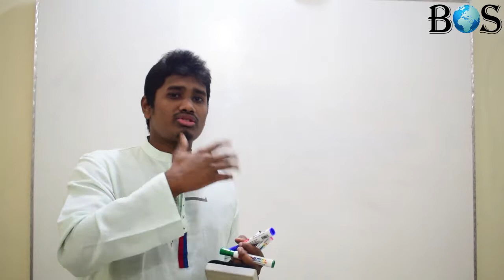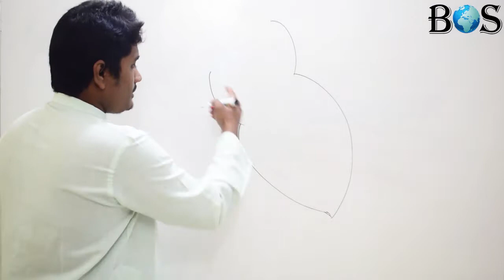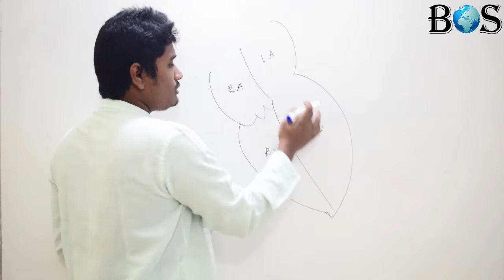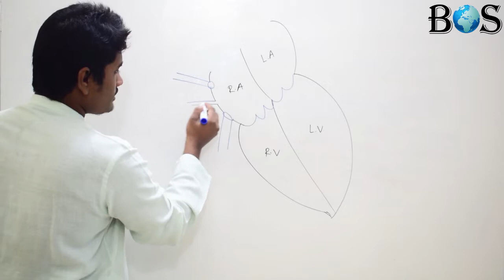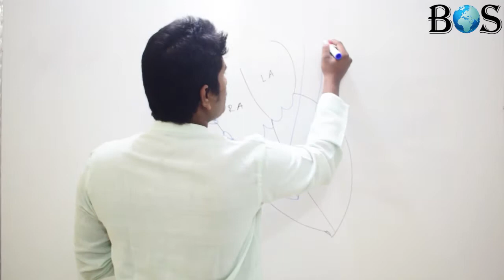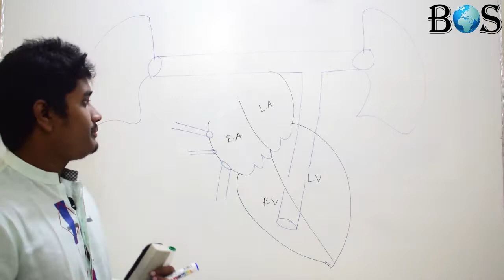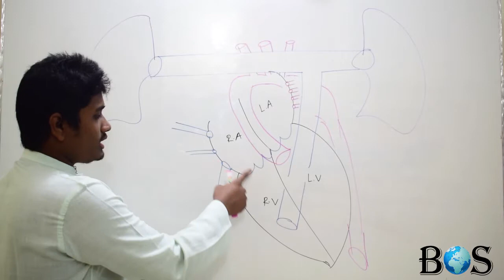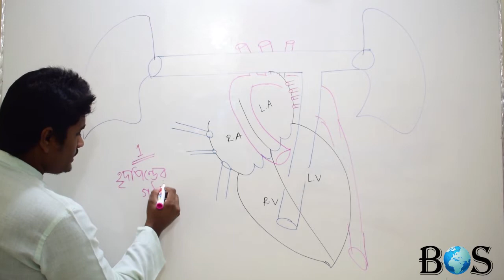||অঙ্কন : হার্ট || Basic online school||